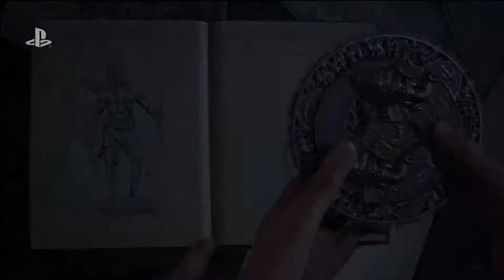Playstation E3 2017: Naughty Dog Sends Her to WALMART?!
Join as in our more detailed discussion about Sony's 2017 E3 Press Conference. They talk about their upcoming games, which includes Destiny 2, and tell us more about games announced in prior years, like Spiderman and Detroit Become Human.

Check out the video to hear about all the details, and hear what WE'RE excited about.